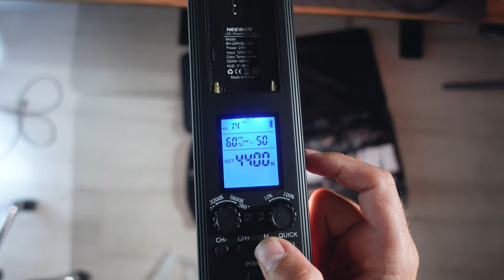OLCSÓ DE JÓ MINŐSÉGŰ RGB FÉNYEK: NEEWER RGB LED ✖️ Hunbelievable #139 ✖️ SZÁNTÓ PÉTER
Ebben a videóban egy elérhető árú, mégis sokrétű fény kitet mutatok be. A Neewer BH-20RGB 2.4G egy három RGB lámpából és hozzá tartozó állványokból álló kit. Sajnálom, hogy a csatornám indulásánál nem találkoztam velük, hiszen ár-érték arányban zseniális, hogy milyen jó minőségű világítást tudunk beállítani. Megmutatom a videóban.

De későbbiekben sem kell eldobnunk, ugyanúgy creamy broll-, termék-, vagy helyszín videózáshoz az RGB-nek köszönhetően nagyon jó hangulatfényt ad, ami természetesen nem flick-el a kamerába.

Mindent megmutatok, nézd meg 😎.